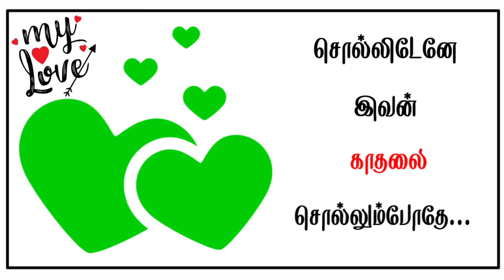Mashup collection Wattsapp tamil status || Green screen tamil || kinemaster editing tamil...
Prakash Editing tamil📲

இதில் Kinemaster application உள்ள அனைத்து விதமான சந்தேகங்களை கேட்கலாம்

prakash editing தமிழ்
Prakash editing green screen
Kinemaster Application tricks
kinemaster Font download
Kinemaster Wattsapp status
Green
How to make kinemaster control panel tamil
how to make trending wattsapp status

albumsong Kinemaster update kavi tech info tamil kinemaster